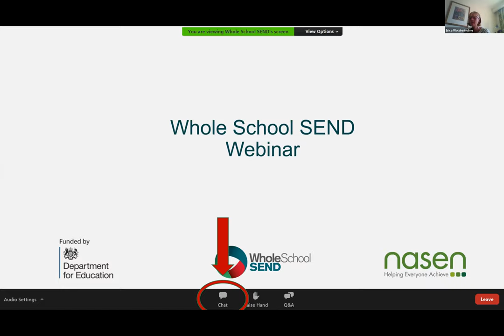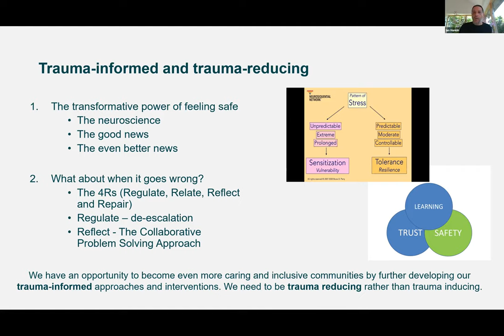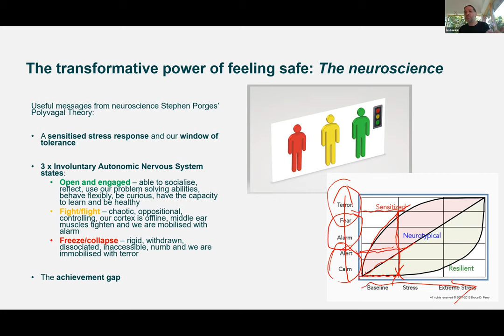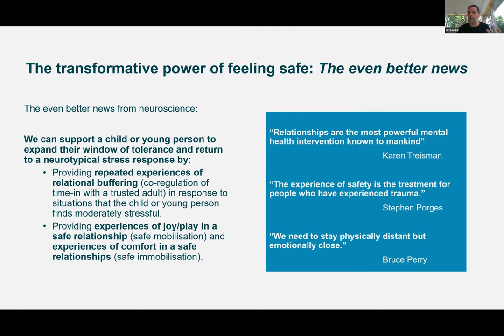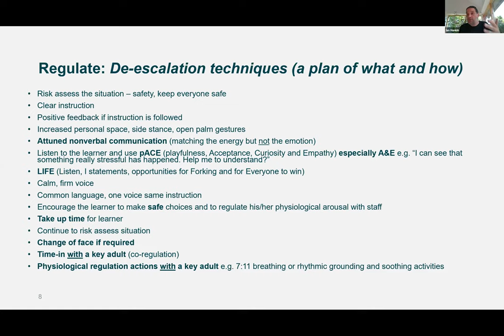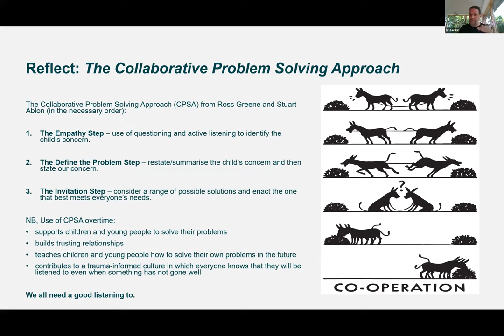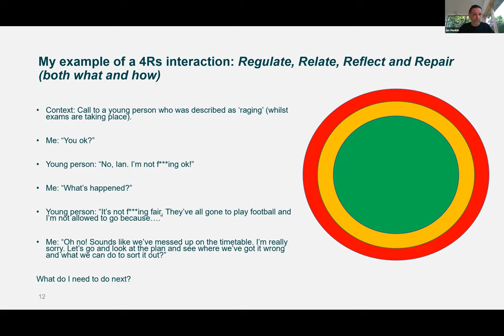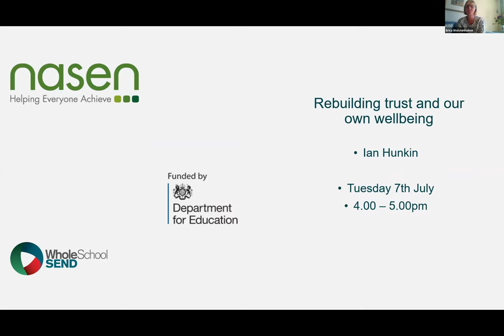Webinar: Returning to School and Making Use of Trauma-Informed Approaches (Session 2)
Session 2: The Transformative Power of Feeling Safe and What to Do When It Goes Wrong

This series of three webinars focuses on trauma-informed approaches and interventions to support children and young people in school. The webinars will support schools to develop trauma-reducing approaches as we resettle children and young people back into the school environment and will include practical strategies for student and staff wellbeing. The strategies covered will use evidence-based research from psychology and neuroscience and, although often deceptively simple, can be enormously powerful in their impact.

This webinar was recorded on 23rd June 2020. You can find accompanying slides for this webinar